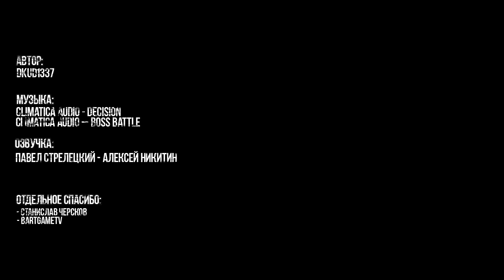S.T.A.L.K.E.R. 2. — ФАНАТСКИЙ ТРЕЙЛЕР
Просто сравните его с тем, что показали GSC.